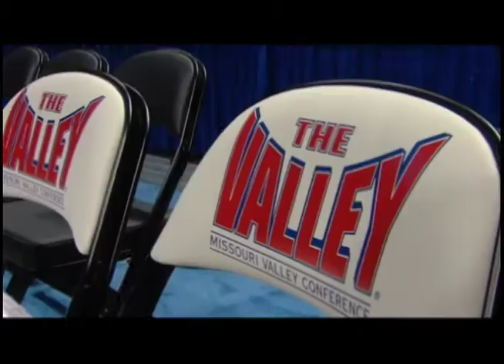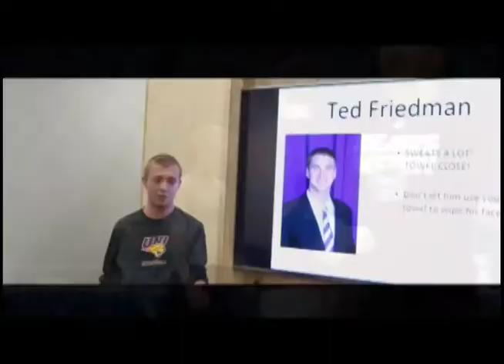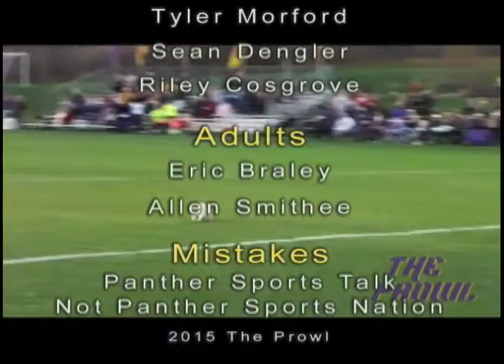University of Northern Iowa, UNI-TV The Prowl, Show 4